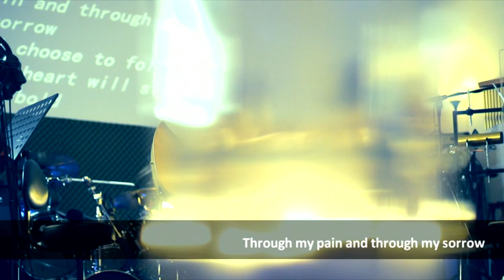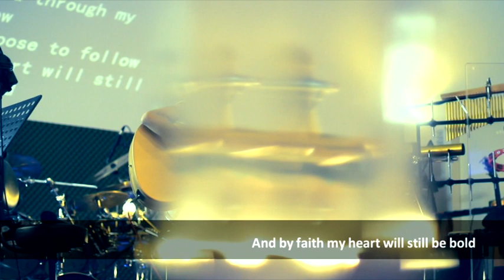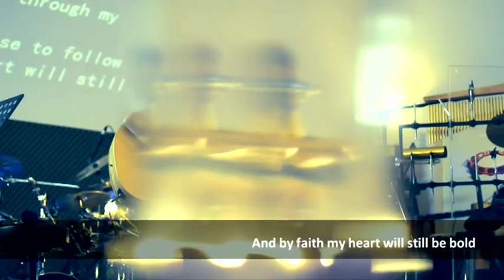Choose to follow